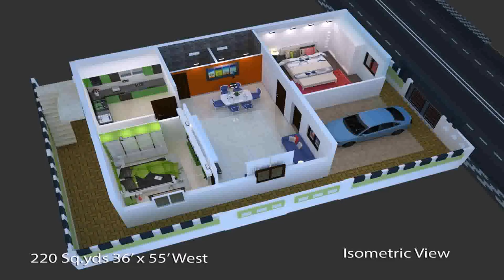House Plans Design West Facing - Gif Maker DaddyGif.com (see description)